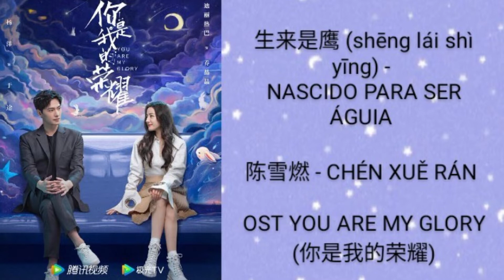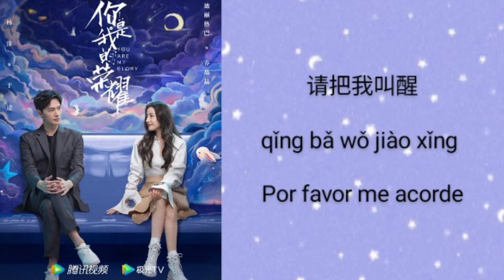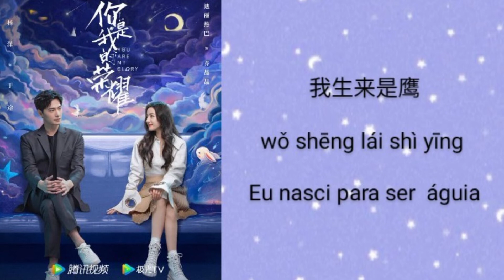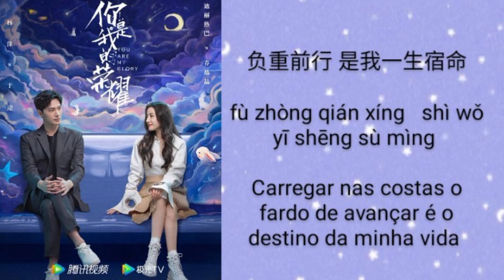生来是鹰 (shēng lái shì yīng) - NASCIDO PARA SER ÁGUIA 陈雪燃 - CHÉN XUĚ RÁN OST YOU ARE MY GLORY (你是我的荣耀)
OST de dramas chineses

Título nativo do drama: 你是我的荣耀
Título em inglês: You Are My Glory
Título em português: Você é minha glória